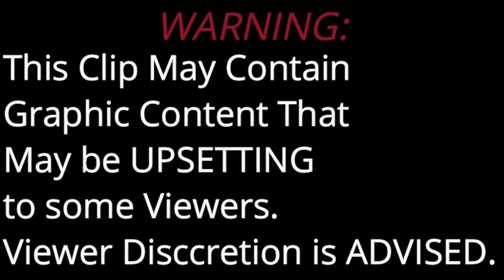M58 Fishing Northeast of Cullen Island 2020